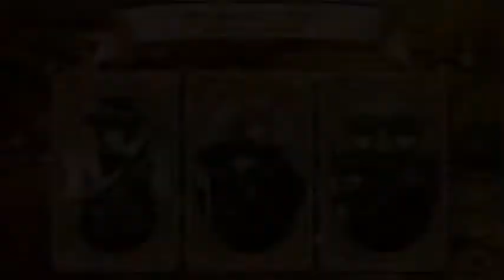Alice in the Country of Hearts. Julius route 23. PC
Julius is rather attractive in this one :3